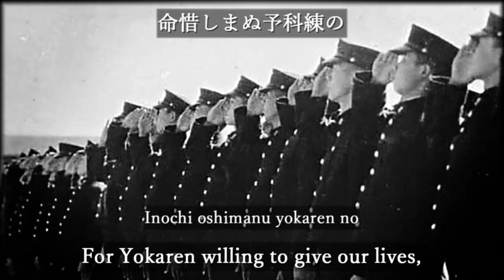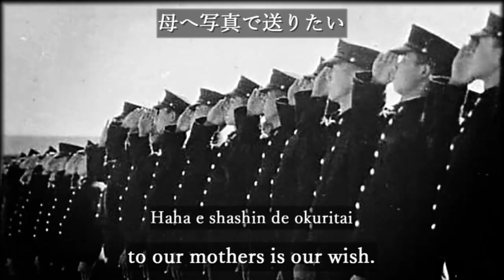Wakawashi no uta/若鷲の歌 [With English and Romaji subtitles]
若鷲の歌 / Wakawashi no uta / Song of Young Eagles

Singer: Noboru Kirishima, Akio Namihira
Performer: Nitchiku Orchestra

Record released by Columbia Records in September 1943

Lyricist: Yaso Saijo
Composer: Yuji Koseki

This song was produced as the theme song for the wartime movie "決戦の大空へ/To the Skies of the Decisive Battle." The movie depicts the growth of 海軍飛行予科練習生/Naval Aviator Preparatory Course Trainees, abbreviated as "予科練/Yokaren," and the song is about their spirit. It's also known as the "Yokaren no uta/Song of Yokaren."

[About translation]
*Lake Kasumigaura
It was a lake in Ibaraki Prefecture, where a naval air base was located.

[Rōmaji]
Wakai chishio no yokaren no
Nanatsu botan wa sakura ni ikari
Kyō mo tobu tobu kasumigaura nya
Dekkai kibō no kumo ga waku

Moeru genki na yokaren no
Ude wa kurogane kokoro wa hidama
Satto sudateba araumi koete
Yuku zo tekijin nagurikomi

Aogu senpai yokaren no
Tegara kiku tabi chishio ga uzuku
Gunto nere nere kōgeki seishin
Yamato damashii nya teki wa nai

Inochi oshimanu yokaren no
Iki no tsubasa wa shōri no tsubasa
Migoto gōchin shita tekikan o
Haha e shashin de okuritai

[Japanese]
若い血潮の予科練の
七つボタンは桜に錨
今日も飛ぶ飛ぶ霞ヶ浦にゃ
でっかい希望の雲が湧く

燃える元気な予科練の
腕はくろがね心は火玉
さっと巣立てば荒海越えて
行くぞ敵陣 殴り込み

仰ぐ先輩 予科練の
手柄聞くたび血潮が疼く
ぐんと練れ練れ攻撃精神
大和魂にゃ敵は無い

命惜しまぬ予科練の
意気の翼は勝利の翼
見事轟沈した敵艦を
母へ写真で送りたい